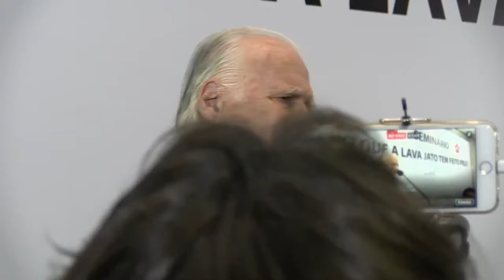Seminário: O que a Lava Jato fez para o Brasil | parte II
No dia 24 de março o Partido dos Trabalhadores (PT) realizou o debate “O que a Lava Jato tem feito pelo Brasil”. O ex-presidente Lula e Rui Falcão, presidente do PT, participaram do evento.